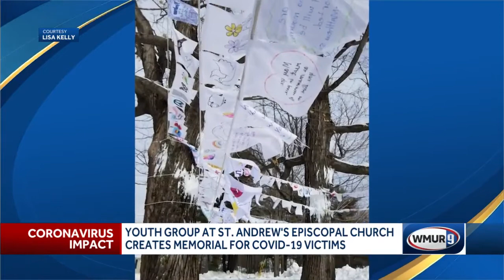Youth group at St. Andrew's Episcopal Church Creates Memorial for COVID-19 victims